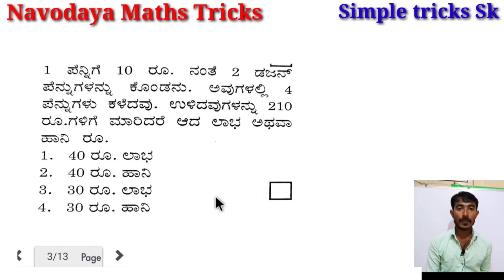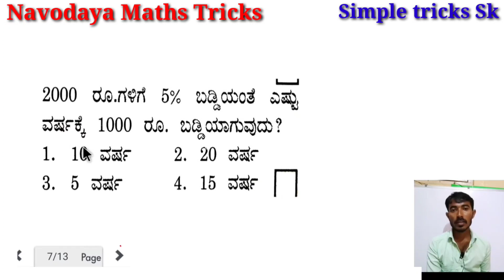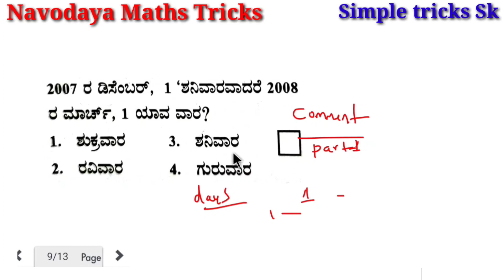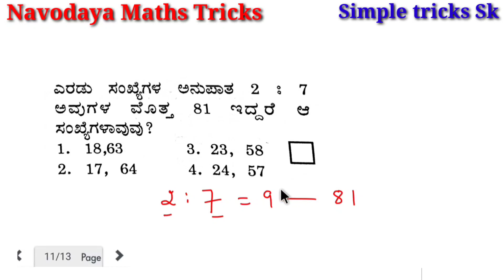Navodaya mathematics in Kannada 2021